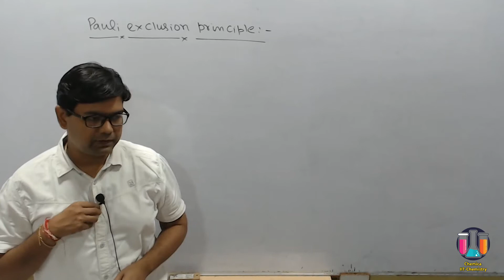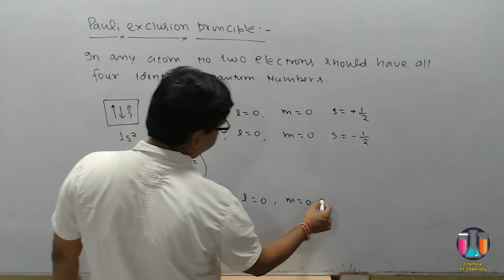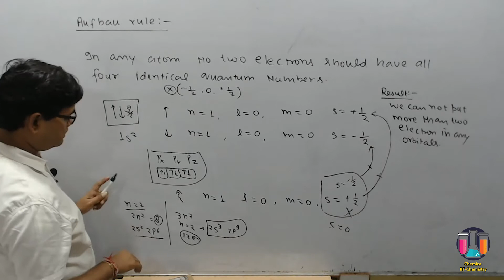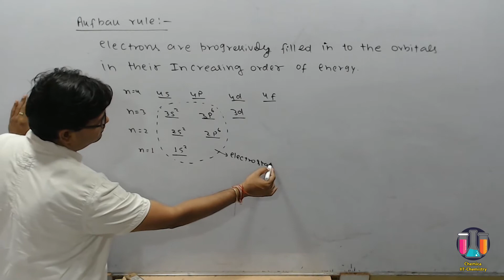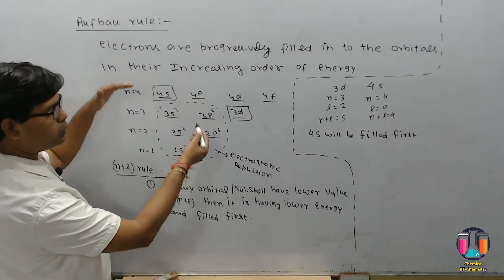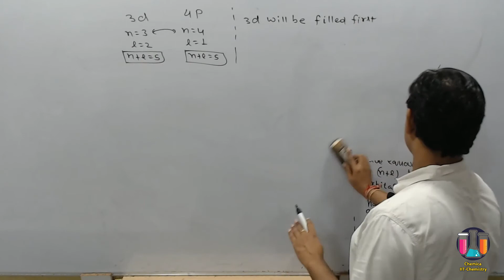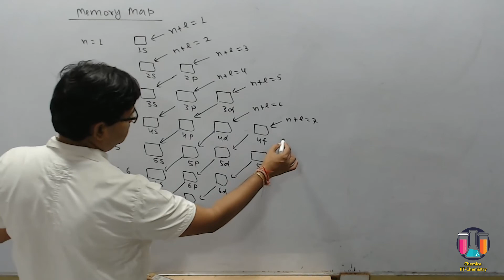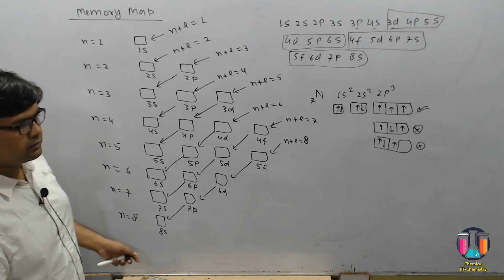Day-17(Lecture-3) 25 Days Revision Course For IIT/JEE-MAIN/NEET-2020 By DSSir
Day-17(Atomic Structure)
Lecture-1: [2:00pm]
Lecture-2: [6:00pm]
Lecture-3: [9:00pm]
Lecture-4: [9:00pm]
You Can Download Chemica App

Dear Students

1. Development of concept of chemistry through recorded video lecture

2.Practice content of chemistry like DPPs,Practice Sheets, Workbook etc.

3.Doubt discussion of practice content through online doubt classes.

4.Go deep in concept of chemistry through master mind theory classes and the specific reading content.This reading content of chemistry i have prepared in last 15 years of my teaching career.

5.Built competition on All India Level by developing online testing platform " By this platform i am able to check your exam temperament your IQ and your EQ also.
1.Weekly Schedule & Target
2.Weekly Doubt Class & Theory Class
3.VIP-Group And VIP-Batch

thanks
dssir